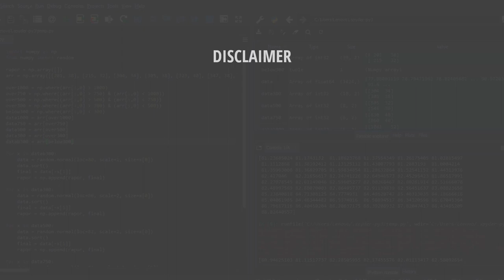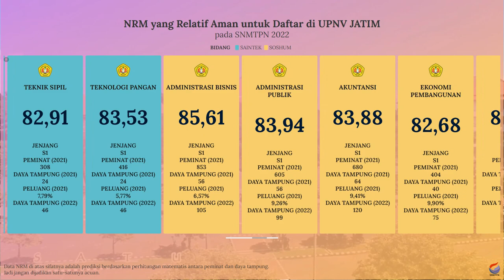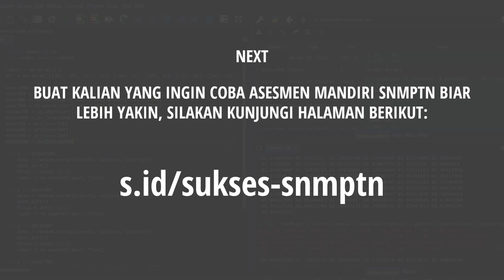Nilai Rata-Rata Minimal (NRM) Rapor untuk Lolos SNBP UPNV JATIM 2022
Dan buat kalian yang bingung dan merasa kurang percaya diri dengan nilai rapor yang kalian miliki untuk bisa lolos SNBP di UPNV JATIM, kalian bisa menyimak video di atas. Video di atas adalah info singkat mengenai prediksi nilai rata-rata rapor minimal untuk bisa lolos di SNBP UPNV JATIM.

Semoga video di atas bisa bermanfaat dan bisa membantu kalian yang masih bingung untuk menentukan pilihan jurusan di SNBP. Khususnya di Itera.